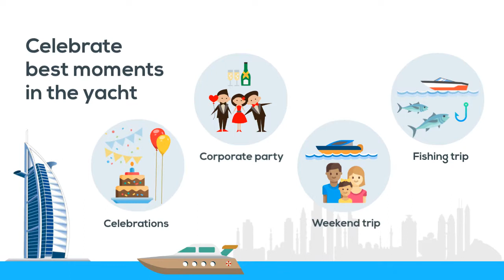Asfaryacht video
video presentation